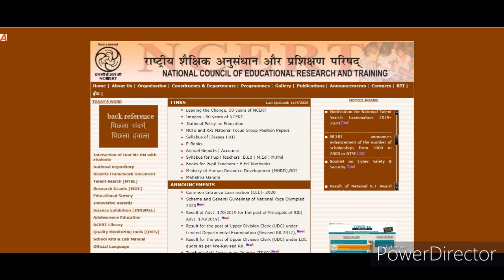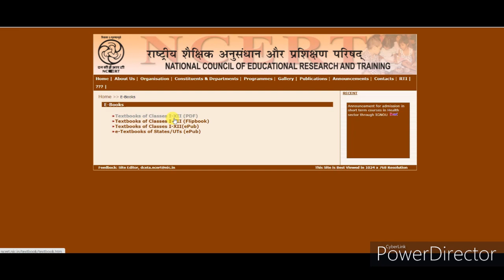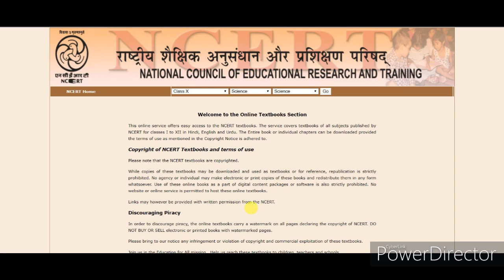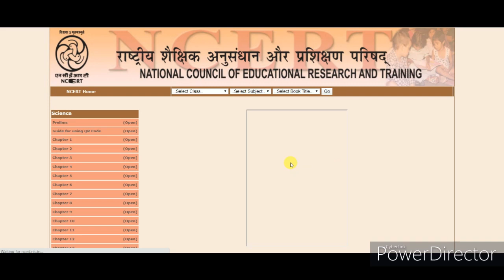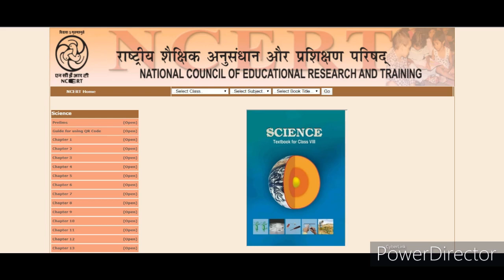HOW TO DOWNLOAD NCERT BOOKS PDF FOR FREE//STEP BY STEP PROCESS//LATEST JOB UPDATES 2020//